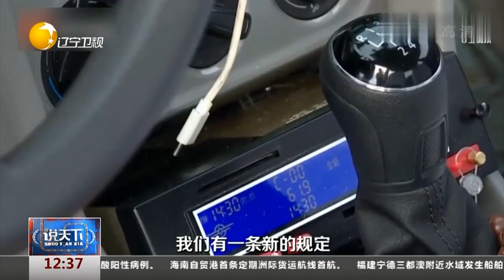车上有嫌疑人，的哥机智操作助警方抓嫌犯